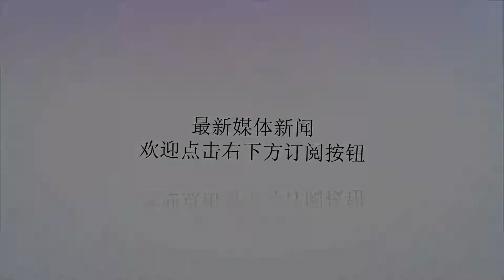婚礼上儿媳叫了10声婆婆妈，婆婆却不给改口费，儿媳一低头乐了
谢谢！婚礼上儿媳叫了10声婆婆妈，婆婆却不给改口费，儿媳一低头乐了